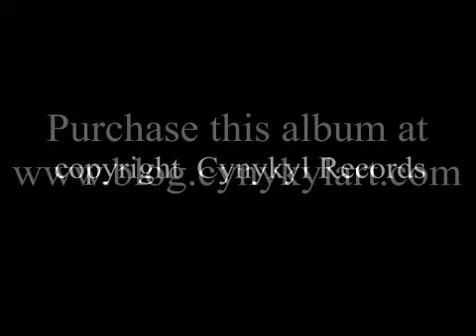Rising Motion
By Fyrce Muons from the 2012 Cynykyl Records album Bathing In Resin